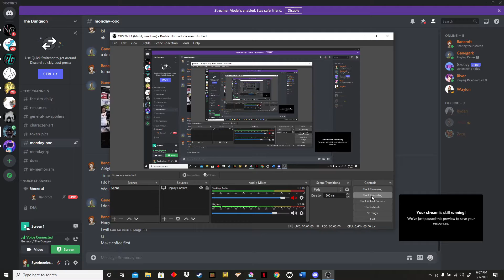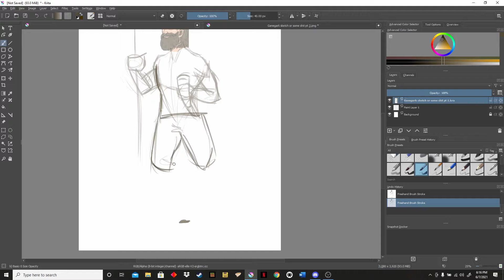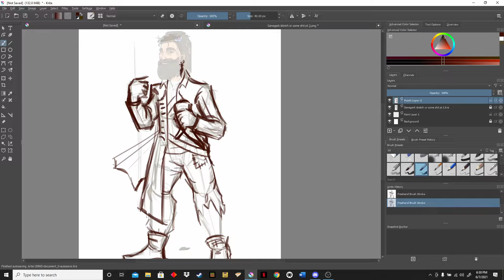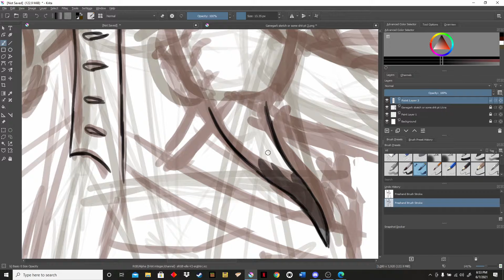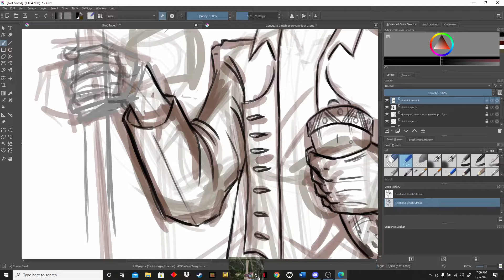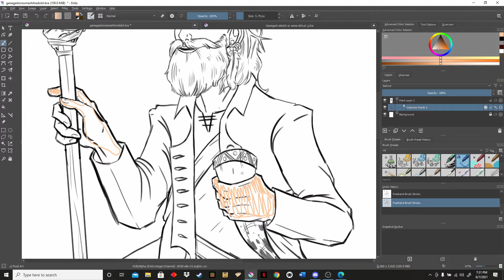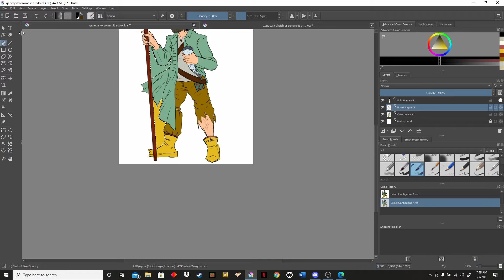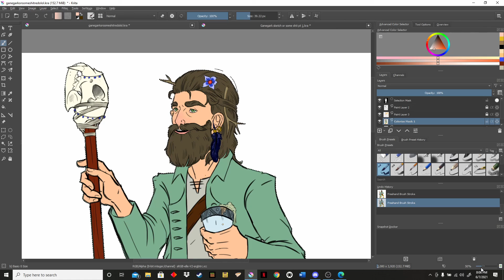Drawing Ganegark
Ganegark!! What can I say, he is a happy drunk with the personality of a hippie... he also can transmogrify into multiple animals! This funky druid is bound to get the party into some interesting circumstance, lets just hope he doesn't fail a constitution saving role! But seriously, this hairy dude has saved the party many a time, and can be a refreshing addition to the groups handful of personality types. Once again, if you are out there watching, thank you for letting me record the process of drawing your character. I appreciate it. And if you are not the special someone I am speaking to, I hope you enjoyed the video!!